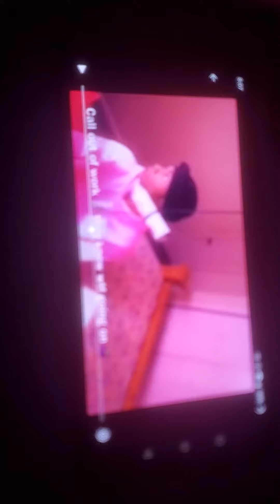You Unusual Men Won't Make It